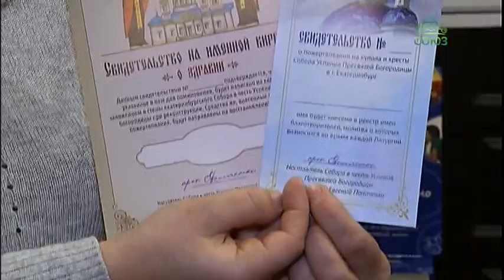Митрополит Екатеринбургский Кирилл посетил приход Успения Пресвятой Богородицы в Екатеринбурге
Митрополит Екатеринбургский и Верхотурский Кирилл посетил приход Успения Пресвятой Богородицы в районе Верх-Исетского завода. В день памяти блаженной Матроны Московской владыка совершил божественную литургию в небольшом временном храме, а также ознакомился с ходом восстановительных работ в старинном ЕКАТЕРИНБУРГСКОМ соборе, который в годы безбожия был хлебозаводом.